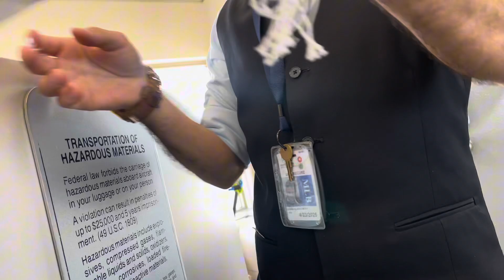Plane Take Off | Melbourne International Airport Florida USA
Travel - plane take off from Melbourne Florida International Airport to Charlotte N Carolina USA.